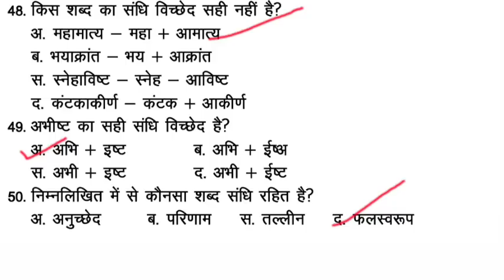संधि टॉप 50 सलेक्टेड रामबाण प्रश्न|| राजस्थान हाईकोर्ट एलडीसी|| SANDHI TOP 50 QUESTIONS| DENIL SIR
ANIL Sir
Sandhi very most important question